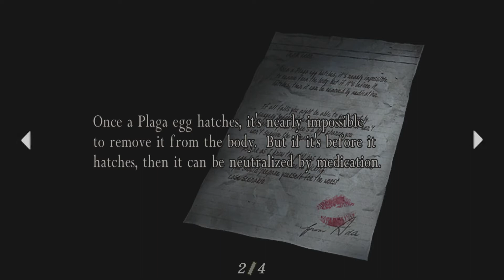Spelunking with Bugs S28 Barok Plays Resident Evil 4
These areas are always annoying. They're not particularly dangerous unless you just stand your ground and fight. However to be fair, I've never done so. Maybe they're not infinitely spawning and I'm just skipping out on loads of money. In which case, I'll take that financial challenge as part of the run to make it more interesting.